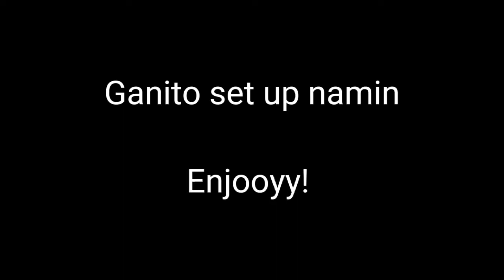update ulit may naipet!